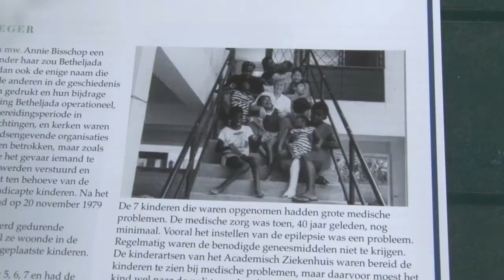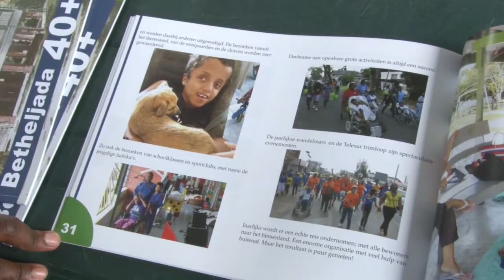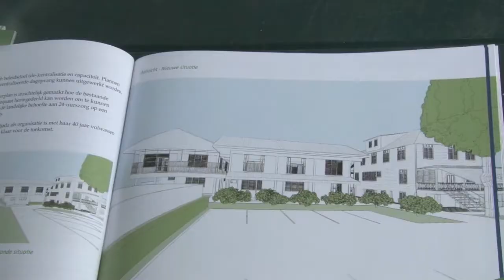20 11 2019 Stichting Betheljada bestaat 40 jaar